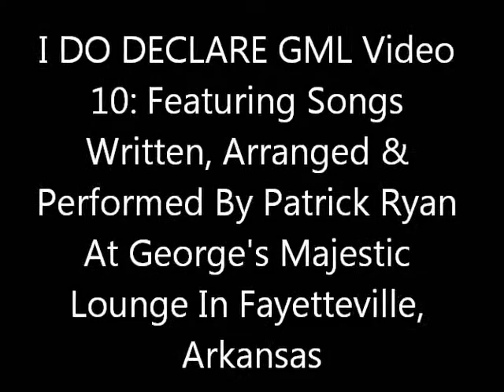I DO DECLARE GML Video 10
I DO DECLARE GML Video 10: Featuring Songs Written, Arranged & Performed By Patrick Ryan At George's Majestic Lounge In Fayetteville, Arkansas